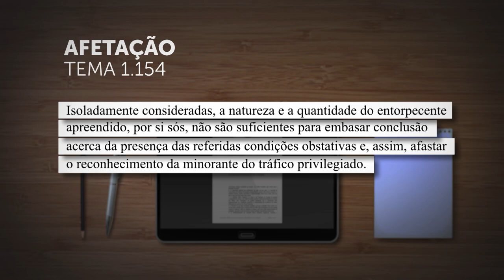STJ discute se quantidade ou natureza da droga apreendida podem afastar tráfico privilegiado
​A Terceira Seção do Superior Tribunal de Justiça (STJ) afetou para julgamento sob o rito dos repetitivos os Recursos Especiais 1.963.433, 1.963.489 e 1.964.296, nos quais se discute se a quantidade ou a natureza da droga apreendida, isoladamente, são capazes de indicar dedicação a atividades ilícitas ou participação em organização criminosa ligada ao tráfico. A presença de uma dessas circunstâncias impede o reconhecimento do tráfico privilegiado – hipótese a que se aplica a diminuição de pena estabelecida no artigo 33, parágrafo 4º, da Lei 11.343/2006.
REsp 1963433
REsp 1963489
REsp 1964296